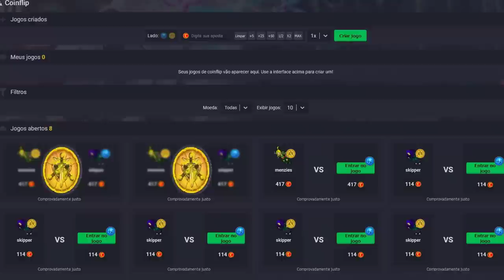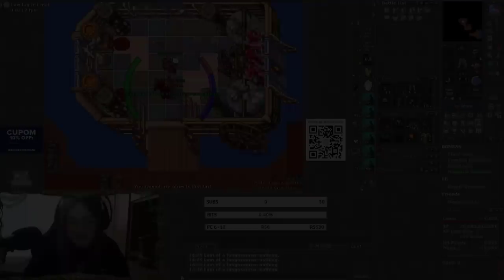FERUMBRAS GENTEBRA 🧙‍♂️ | MATTS MORREU NO LVL 1000 E EXPLICA | RP 1349 DEAD IN WAR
🐼 URSINHACLIPS 🐼